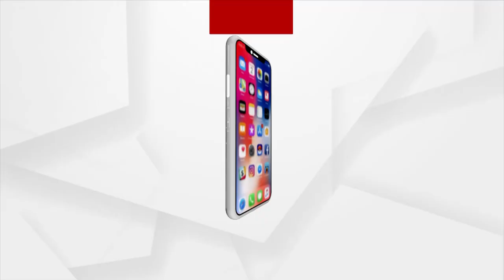Security Beefs Up by Commissionerate Police in Odisha ahead of Home Minister Amit Shah Two-Day Visit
Security Beefs Up by Commissionerate Police in Odisha ahead of Home Minister Amit Shah's Two-Day Visit.